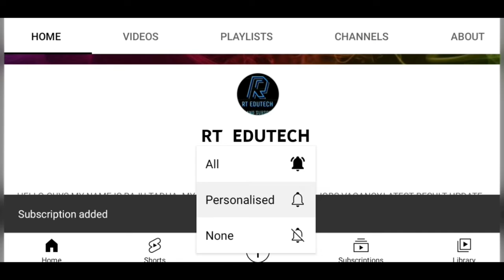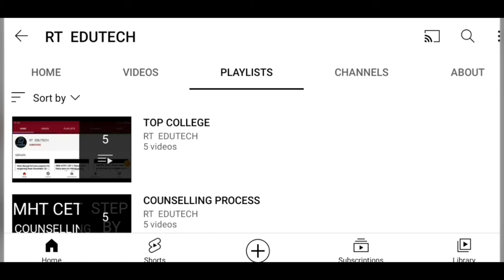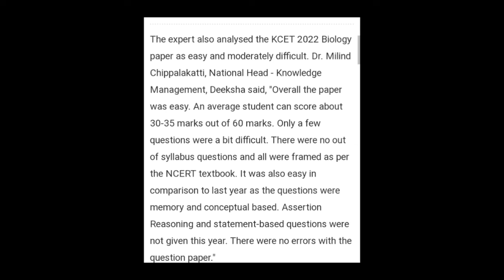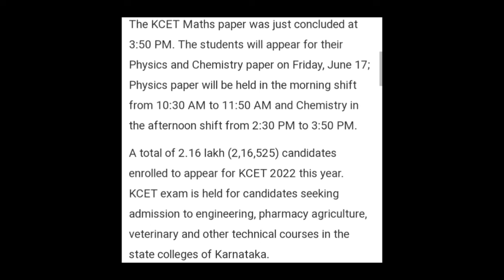KCET 2022 PAPER ANALYSIS:STUDENT,EXPERT REVIEW,BIOLOGY PAPER EASY,DIFFICULTY LEVEL,RESULT DATE OUT